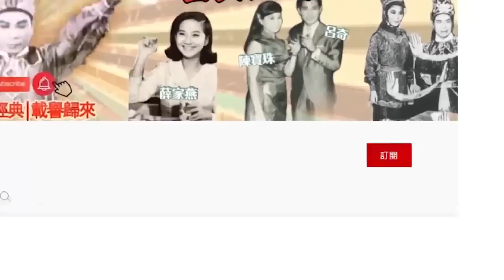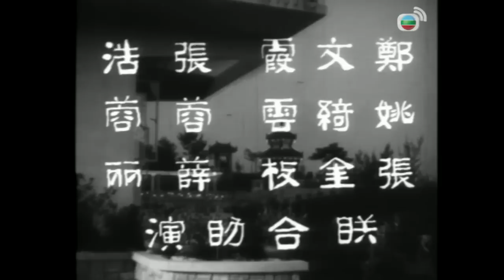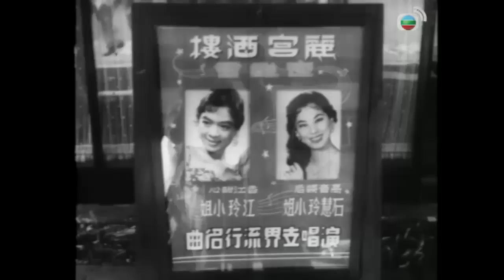《粵語長片》小歌女 (1958)｜文蘭｜胡楓｜丁荔｜梁醒波｜周游｜導演：吳回 | 香港電影 | 香港粵語電影 | 粵語中字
新任的遊樂場總經理阮秉南與歌女金露華互生好感，其未婚妻陳瑪莉因妒忌將華辭退。華後來收養了一棄嬰，卻被南的父母及莉誤會是南的骨肉，莉更因此與南解除婚約。最後棄嬰父親出現並取回嬰兒，南與華亦得以結成佳偶。